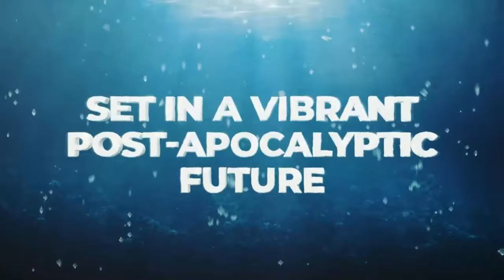Exploring the Depths of Water World : Age of Water Survival Gameplay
Age of Water is a new online adventure game set on a post-apocalyptic Earth completely covered in water. Sail through storms, fight and trade, capture other people's boats or build your own, extract resources from the bottom of the ocean, reveal the secrets of the Age of Water world.

Become a sea captain on a post-apocalyptic Earth completely covered in water and go on an adventure in a huge open world. Sail through storms, fight and trade, capture other people's boats or build your own, extract resources from the bottom of the ocean, reveal the secrets of the Age of Water world.

The ocean destroyed a once great civilization, but people survived and adapted. They built settlements on the roofs of tall buildings and the tops of other man-made structures. People travel across the ocean in tiny boats and huge combat vessels. The ocean provides everything they need, including extractable resources on the seabed. And yet, the dream of real land is still alive.

Explore the world at your own pace, discover new settlements and meet their inhabitants. Complete tasks, search for and extract valuable resources from the bottom of the ocean, earn money on trade or simply sell the artifacts you have obtained, and when you get the idea of how this world works, build your own base.

Build boats from scratch or modify existing ones. Players have access to dozens of hulls and hundreds of parts, from which they can assemble anything ranging from a small boat to a hefty vessel 30 meters long, and then install equipment, armor and weapons. It’s important not to forget to gather a team of good crewmembers so that there is someone to stand behind machine guns and cannons or do other work on board.

Pirates are always waiting for you at sea, and in some cases more aggressive players even start to chase you, so do not forget to install enough guns on your deck. You can destroy an enemy vessel, or you can capture it in battle and take it for yourself forever. Adventures might also get you into storming enemy fortresses and defending allied settlements!

This shelter is reliably protected from enemies, and it allows a player to organize the production of everything that the captain may need on it. Build factories for the production of equipment, weapons, hulls for boats of all sizes, as well as the necessary resources.

Flexible balance between PvE and PvP

At first, you will only meet computer opponents, but later you can challenge other players if you are confident enough in your skills and gear. Always be on the lookout: if your task is to transport illegal goods, then other players may well take the quest to hunt smugglers. In Age of Water, everyone decides for themself who they are today - a peaceful traveler or a bloodthirsty pirate.

Recorded on GeForce RTX 3070Ti
PC: Legion Pro 5